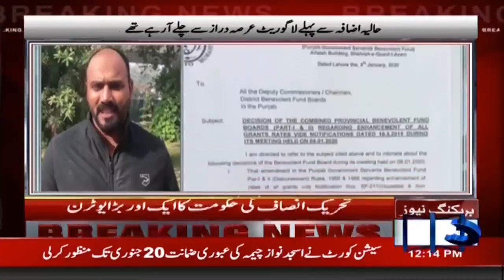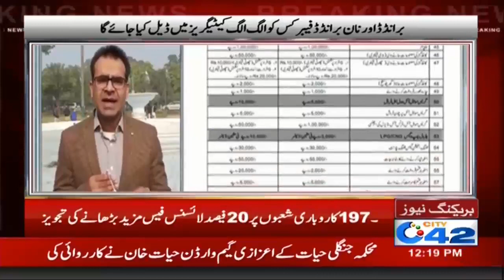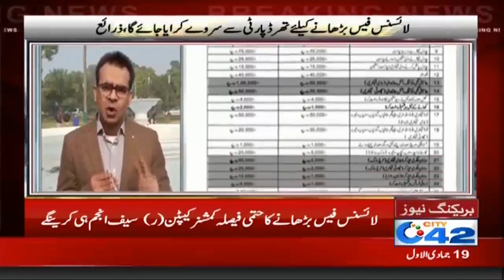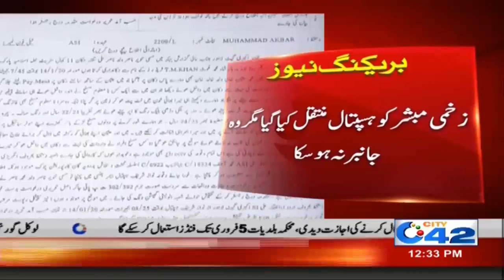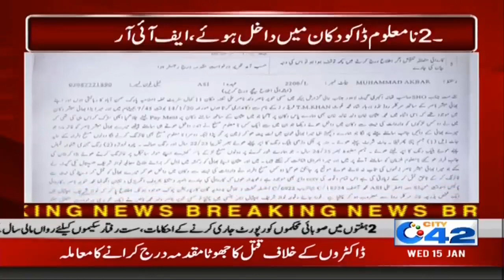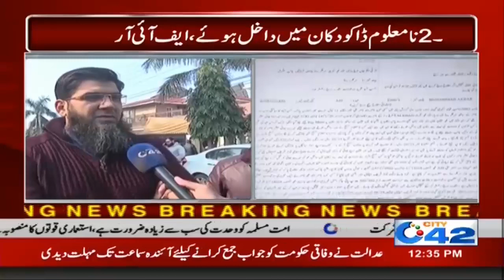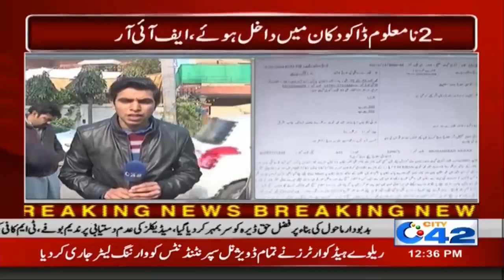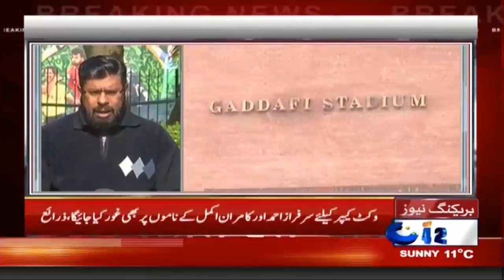12pm News Bulletin | 15 Jan 2020 | City 42